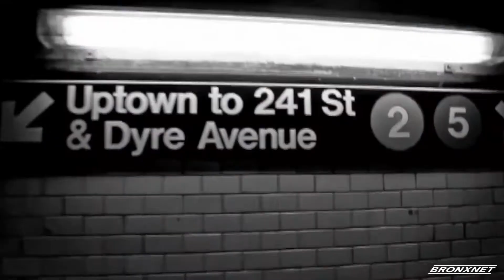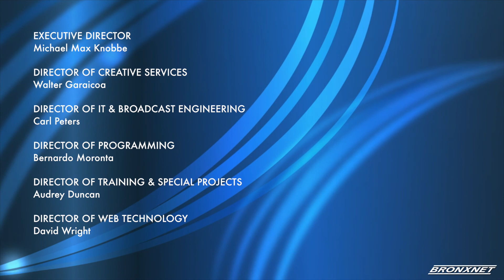BronxTalk I March 22, 2021 - Rep. Jamaal Bowman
This week's BronxTalk features an in-depth interview with freshman Rep. Jamaal Bowman of the 16th Congressional District. The Congressman talked host Gary Axelbank about his newly appointed role as Vice-Chair of the Congressional Education & Labor Committee, reforms for educational curriculums, the Democratic Party, alternative energy, social justice, and much more.